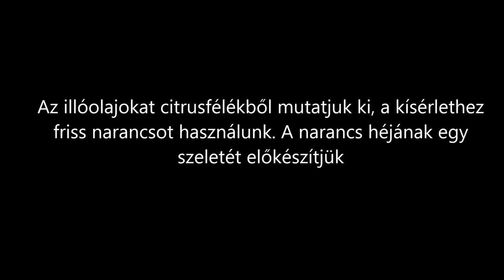Illóolajok kimutatása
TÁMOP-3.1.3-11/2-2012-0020